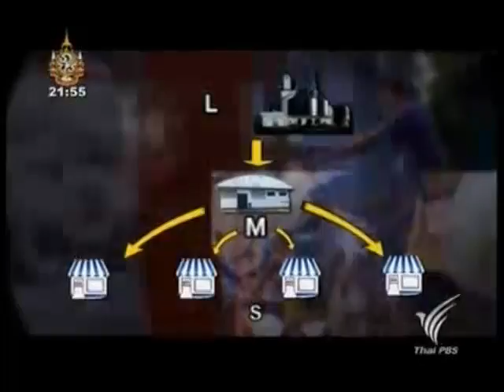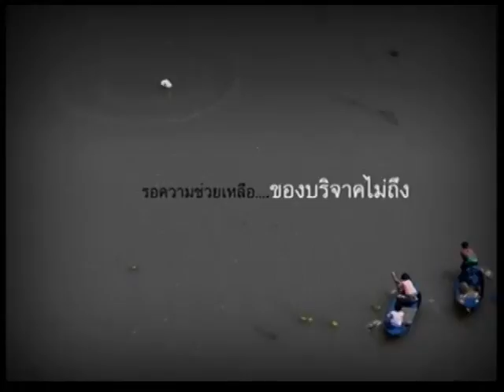ลุยกรุง 5/5 (2 ธ.ค. 54 : 21.00 น.)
ทุกวันจันทร์-ศุกร์ หลังข่าวภาคค่ำเราจะพาคุณตะลุยไปตามพื้นที่ต่างๆในกรุงเทพมหานคร : สอบถามปัญหาเครื่องยนต์